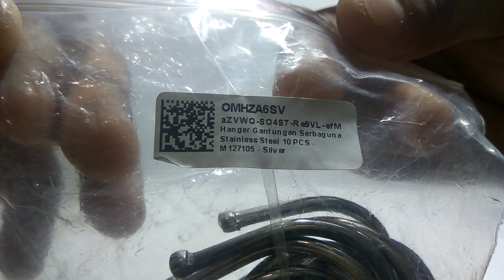Gantungan SERBAGUNA !!!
HELLO GUYS SELAMAT DATANG DI CHANNEL KU, INI ADALAH CHANNEL VIDEO TENTANG REVIEW PRODUK-PRODUK YANG KAMI JUAL DI TOKO ONLINE SHOP LISTRIK 9
SEMOGA DENGAN ADANYA REVIEW PADA VIDEO TERSEBUT, AKAN MEMUDAHKAN KALIAN MENCARI BARANG YANG DIINGINKAN.

MARI DUKUNG CHANNEL KU, BIAR CHANNEL KU MENJADI YANG TERBAIK SE INDONESIA :)